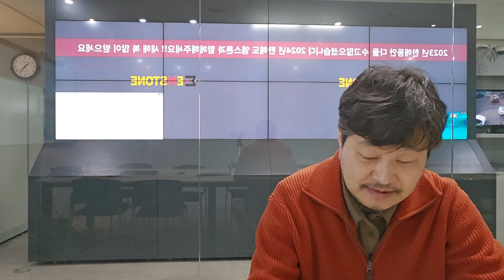EMSTONE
EMSTONE NVR/VMS/IPWALL Solution

안녕하세요 엠스톤 정승룡입니다

2023년 한해동안 함께해주신 여러분들께 감사인사드립니다

2024년 새해 복 많이 받으세요

고맙습니다

   - 엠스톤 임직원 일동 -